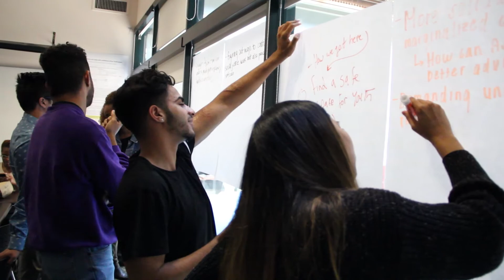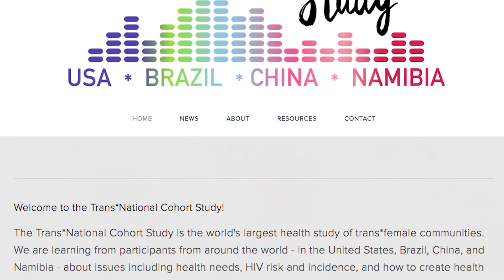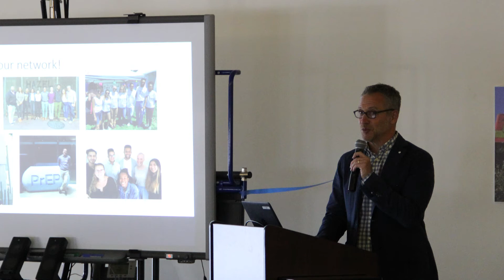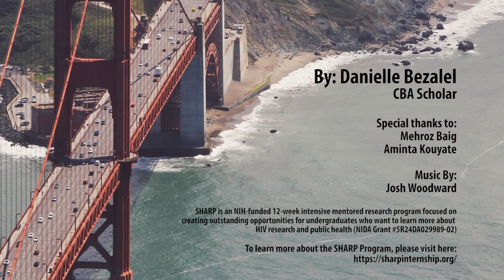The Summer HIV/AIDS Research Program: SHARP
The Summer HIV/AIDS Research Program (SHARP) at the San Francisco Department of Public Health is an innovative, intensive, 12-week mentored summer research experience designed to inspire students from underrepresented backgrounds to pursue further studies and careers in public-health oriented research. Students are paired with like-minded mentors, perform concentrated research, present their research at a culminating symposium, and get acquainted with the larger community of San Francisco through outings, seminars, and workshops. This program aims to recruit young researchers of color so that the populations who are served have access to culturally appropriate care. 2017 marked the sixth cohort of SHARP. Watch the video to learn more. You can find more information about the SHARP Program